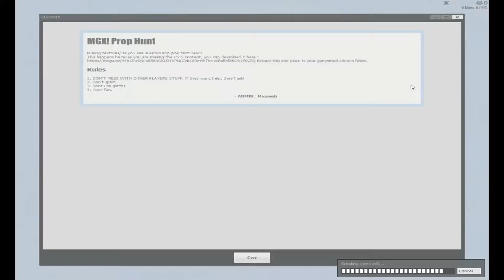Prop Hunt with Friends??? Funny Moments!